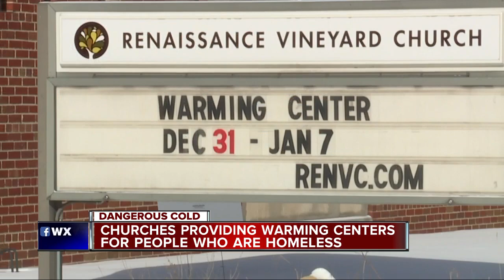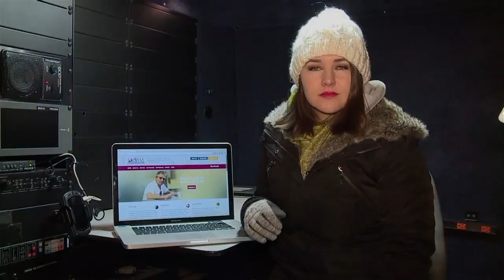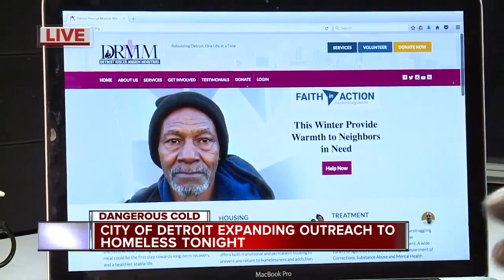Churches providing warming centers for the homeless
Churches and other buildings are providing warming centers for the homeless.